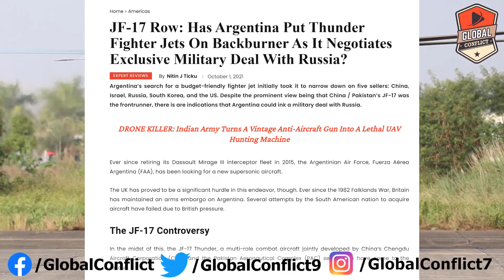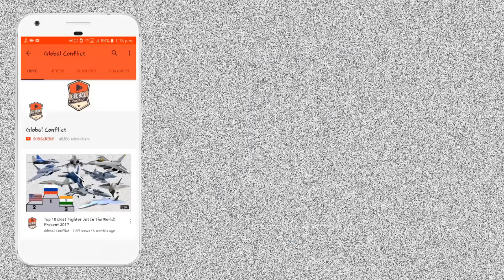Russia ने Pakistan को दिया बड़ा झटका, रो रहा है PAK Media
Ever since retiring its Dassault Mirage III interceptor fleet in 2015, the Argentinian Air Force, Fuerza Aérea Argentina (FAA), has been looking for a new supersonic aircraft.

The UK has proved to be a significant hurdle in this endeavor, though. Ever since the 1982 Falklands, Britain has maintained an arms embargo on Argentina. Several attempts by the South American nation to acquire aircraft have failed due to British pressure.

In the midst of this, the JF-17 Thunder, a multi-role combat aircraft jointly developed by China’s Chengdu Aircraft Corporation (CAC) and the Pakistan Aeronautical Complex (PAC) seemed to have come to the rescue.

The aircraft made headlines when Pakistan Strategic Forum (PSF), an Islamabad-based think tank, stated, “the Government of the Argentine Republic has officially included funding for the purchase of 12 PAC JF-17 A Block III fighters in a draft budget for 2022 presented to Argentina’s Parliament.

The funding requests $664 million for the purchase of 12 JF-17s from Pakistan. The Argentine Air Force has chosen Pakistan’s JF-17 Thunder, discarding offers from Russia, the USA, and India”.

The Pakistani Consulate General in Jeddah later tweeted, “Argentina has officially earmarked $664 million in its next year’s budget for the purchase of 12 JF-17 Block-III fighter jets from Pakistan”.

However, the Argentine Defence Ministry issued a statement on September 21 denying these claims regarding the procurement of the aircraft.

It said, “the Defense Ministry informs that, by means of Public Credit Operations Authorization note, it has requested the inclusion of the authorization to manage a credit of up to $664 million for the acquisition of multipurpose fighter aircraft for the surveillance and control of airspace into the 2022 budget”.

Britain has been blocking exports of aircraft to Argentina by placing embargoes on components of aircraft that belong to the UK. It pressured Spain to ditch a deal to supply surplus Mirage F1M fighters to its neighbor.

A deal for Israeli Kfir jets also seems to have fallen apart due to Britain’s pressure as well as US control of the aircraft’s J79 engines. In addition, the UK essentially vetoed the export of Brazilian-license-built Swedish JAS Gripen and the South Korean KAI FA-50 Fighting Eagle.

Even Argentina’s attempt to procure five French Dassault Super Etendard Modernise jets was rebuffed due to a Britain-levied arms embargo over the Martin Baker-manufactured MK6 ejection seat used in the aircraft. This resulted in the cancellation of the potential deal.

The multitude of canceled deals has left Argentina, whose neighbors Chile and Brazil are much better equipped with fighter planes, in a bind. The Brazilian Air Force is even set to receive 36 Saab Gripen E fighters, which will be assembled in part in the country itself.